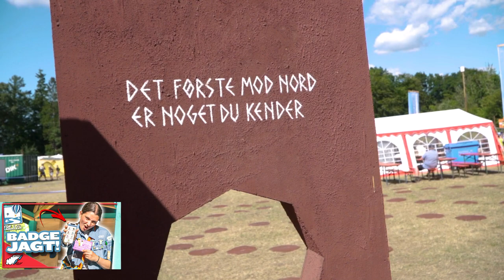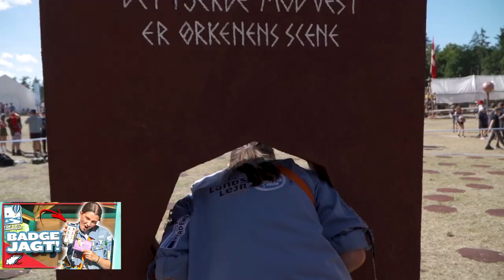LANDSLEJR FRAKLIP - FDF Landslejr 2022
Vi har været på Landslejr, ligsom mange andre FDFere, og vi har under lejren selvfølgelig også lavet videoer til jer - denne gang har vi samlet alle vores fraklip og sjove stunder fra de forskellige videoer, vi har lavet!